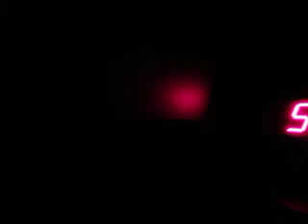MVI 8396 - KBIG 104.3 MyFM (104.3 FM) - Heavy Duty Trailer Tow Package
In another change, medium-duty trucks adopted the "x50" nomenclature used by Ford F-Series trucks since 1953, as the F-650 and F-750 Super Duty (the F-800 was dropped).

To decrease development costs on an all-new range of trucks, Ford entered into a joint venture with Navistar International, who sought to develop a replacement for the long-running International S-Series/4000-Series. Named Blue Diamond Truck Company LLC, the agreement would produce medium-duty trucks for both manufacturers. While sharing a common chassis, Navistar and Ford would source their bodywork separately; Navistar produced its own engines while Ford used off-the-shelf powertrains. In 2000, Ford introduced the F-650/F-750 Super Duty, while International introduced the 4000-Series (later the DuraStar) in 2002.

Sharing its cab with the F-250 and F-350, the medium-duty Super Duty trucks were offered in two-door and four-door cabs; for the first time, a SuperCab configuration (2+2 doors) was offered for medium-duty trucks. Again produced with separate fenders, the only visible exterior part shared with the previous generation were the headlight/turn signal clusters. The design of the trapezoidal grille was largely adapted from Super Duty pickup trucks, with two vertical intake slots bordering a square grille. For 2004, the exterior underwent its sole update, as the grille adopted the "three-slot grille" layout used across Ford vehicles. For 2012, the interior underwent its first revision, adopting the interior revision introduced for 2011 Super Duty pickup trucks.

At its launch, the F-650 and F-750 were available with two diesel engines: the Caterpillar 3126 (replaced by the C7) 7.2L inline-6 and the Cummins ISB 5.9L inline-6. For the 2010 model year, Caterpillar exited the on-highway diesel engine market, leaving Cummins as the sole engine choice. Expanded to 6.7 liters for 2007, the Cummins diesel comes with 8 standard and optional horsepower ratings, and two vocational ratings.[7]

In 2012, Ford introduced gasoline and gaseous (propane) engines for medium-duty trucks. The 6.8 L Triton V10 produces 362 horsepower (270 kW) and 457 foot-pounds force (620 N⋅m) of torque and is mated to the TTC Spicer ES56-7B 7-speed manual.[8]

For the 2016 model year, Ford introduced an eighth generation of its medium-duty truck line.[11] Following the 2015 dissolution of the Blue Diamond Truck joint venture, Ford shifted medium-duty truck production from Mexico to its Avon Lake, Ohio assembly plant, alongside E-Series cutaway van chassis and F-53/F-59 motorhome/commercial stripped chassis.[12] As before, the F-650 and F-750 makes a return, extending into the Class 7 range.[11]

Sharing the cab with the previous generation, the eighth generation abandons the shared Blue Diamond chassis for an all-new chassis developed by Ford; the carryover cab design was largely chosen to accommodate the needs of body manufacturers.[11] In another change, off-the-shelf powertrains were replaced by engines and transmissions produced by Ford. As a replacement for the Cummins diesel, the medium-duty trucks adopt the 6.7L Power Stroke V8 of the F-250/F-350 Super Duty pickup trucks. The 6.8L Triton V10 gasoline engine made its return, with an option for conversion to propane or compressed natural gas (CNG).[13] The 6-speed 6R140 automatic transmission is the sole transmission for both engines; no manual transmission is offered.[11]

As before, the medium-duty range is offered in two-door, four-door, and SuperCab (2+2 door) cab configurations. The fenders and hoodline are revised slightly; the standard mesh grille abandons the three-slot configuration, centering the Ford Blue Oval emblem alone.[11] The model line shares its headlights with the Ford E-Series and hood vents with the 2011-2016 Ford Super Duty.

For 2021 production, the V10 was replaced by a 7.3L V8, paired with a 6-speed automatic transmission.[14] Ford reintroduced the F-600; a heavier-duty version of the F-550, the F-600 is equipped with the chassis and powertrain of the medium-duty F-650 while utilizing the aluminum cab structure of the F-250/F-550.[15]

Ford F-650-F750 Official page

The Mazda CX-9 is a mid-size crossover SUV manufactured since April 2006 by Mazda in Japan, at its Ujina #1 plant in Hiroshima Prefecture.

Despite being built in Japan, the CX-9 is not sold in Japan's domestic market, as it exceeds a major threshold in the Japanese dimension and engine displacement regulations which obligates a large annual road tax bill.[1] Instead, the shorter and narrower Mazda CX-8 is sold in the Japanese market.